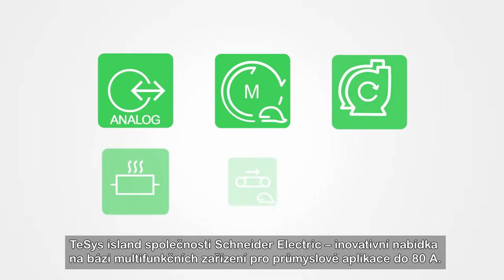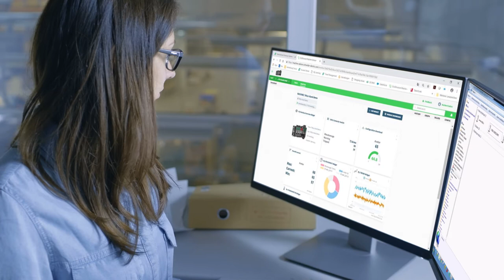TeSys island od Schneider Electric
TeSys island přináší digitální řízení zátěží a okamžitý přístup k provozním datům.